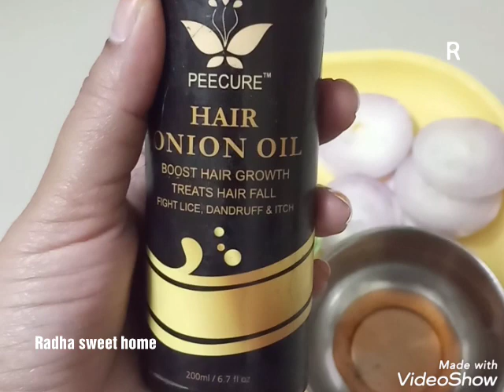How to Use Red Onion Oil For Hair Regrowth/Hair fall Control | Treat Hair Problems Dandruff,Itch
How to Use Red Onion Oil For Hair Regrowth/Hair fall Control | Treat Hair Problems Dandruff,Itch | Premature Greying of Hair